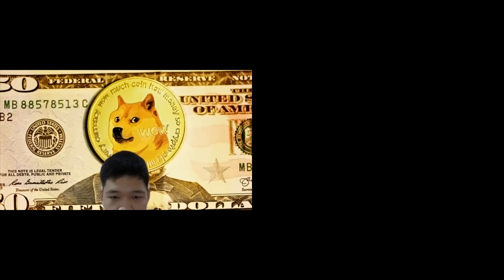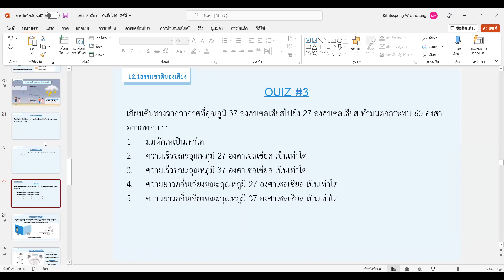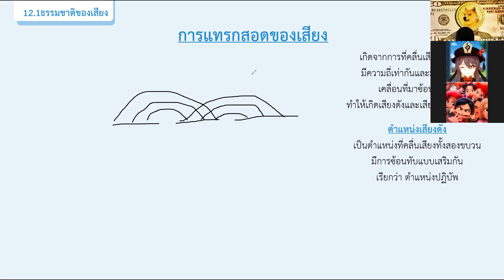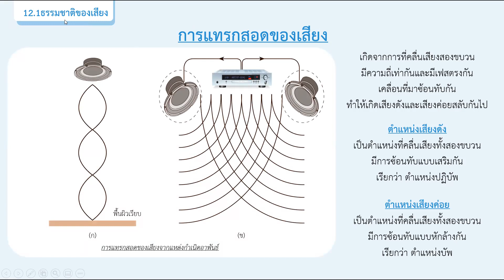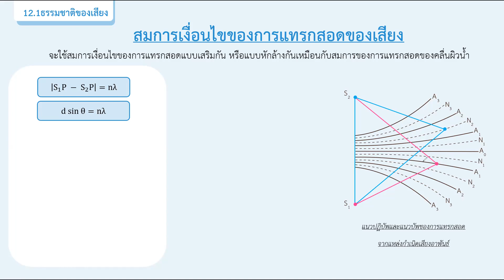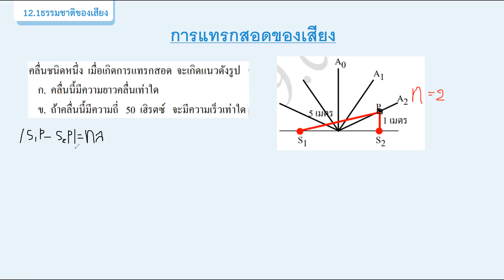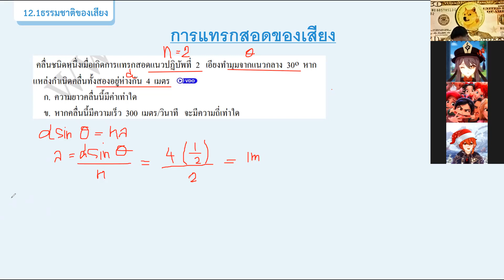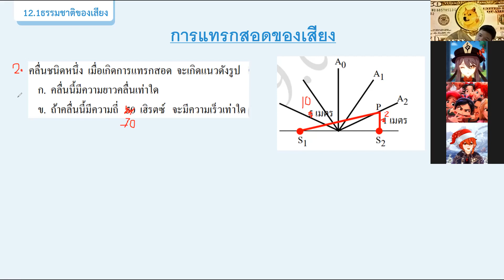ม.5/1 วิชา ฟิสิกส์ 26 พ.ย. 2564 คาบ3